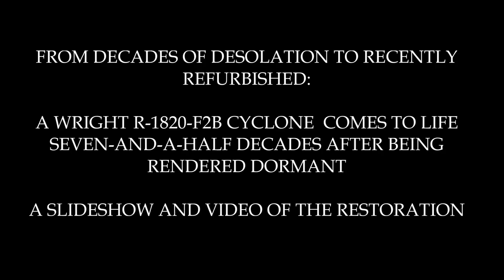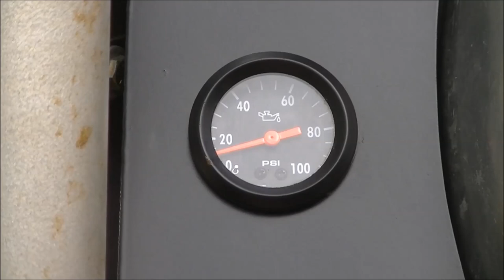Wright 1820 Cyclone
Wright 1820 Cyclone    restoration photos and engine start up